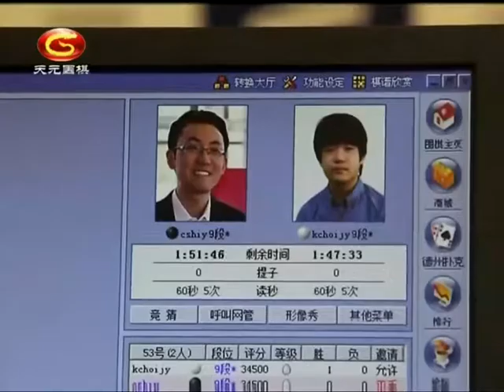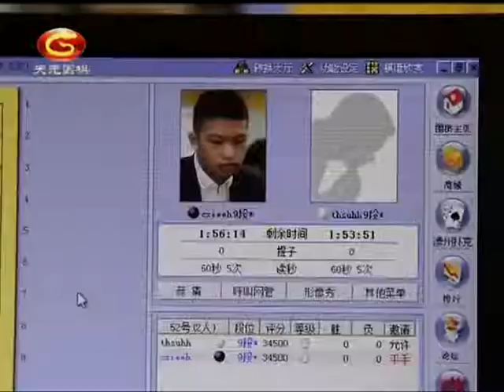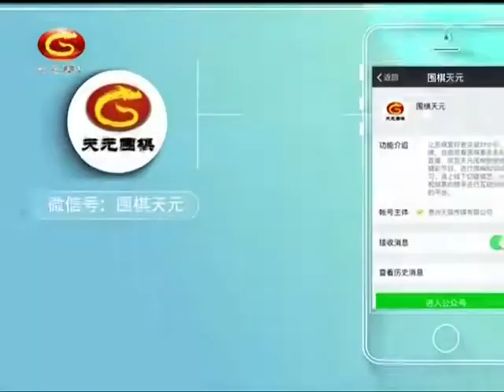20201028天元围棋赛事直播第25届三星杯16强战：崔宰荣VS时越（檀啸、仇丹云）